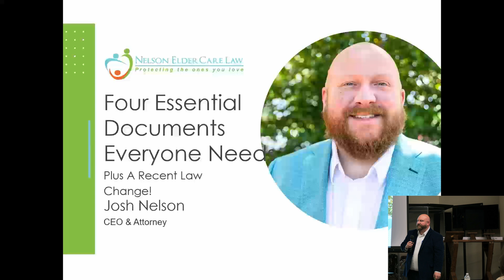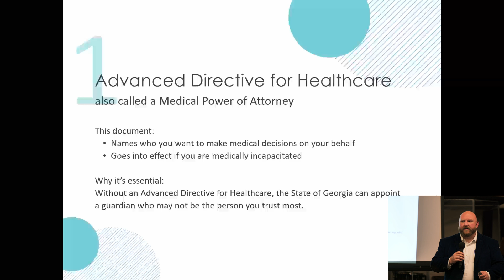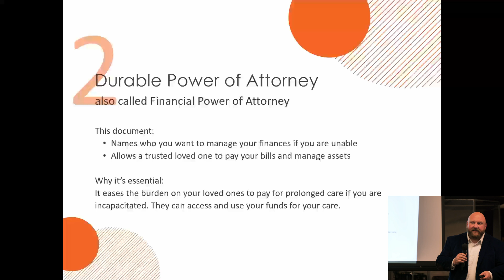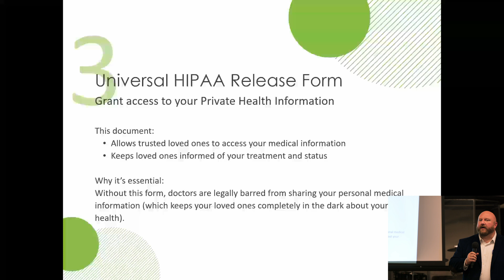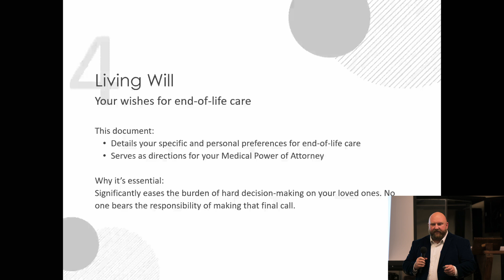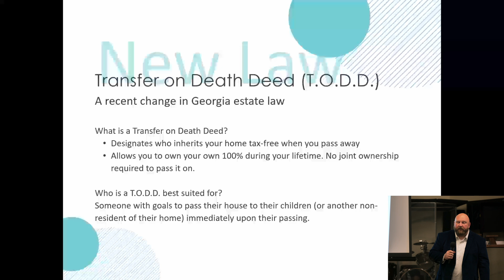4 Essential Docs Everyone Needs: Nelson Elder Care Law Presents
Listen as managing partner and elder law expert Josh Nelson gives his presentation on four essential legal documents everyone needs for the August meeting of ACAP (Adult Children of Aging Parents). He outlines what each document does and why it's essential, as well as covering a new law change in Georgia as of this year!

💡 Need more help? Schedule a FREE Legacy Planning Meeting to understand your personalized legal options